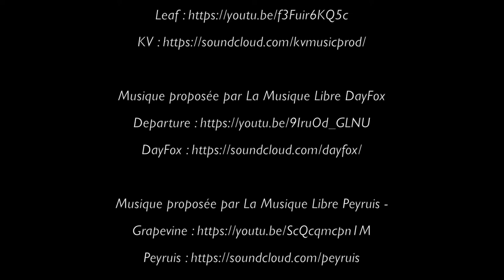Karim Duval présente InterCycles !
Karim Duval, humoriste au parcours atypique (ancien ingénieur) parle d'InterCycles !
Ecoutez-le et participez à l'encyclopédie!